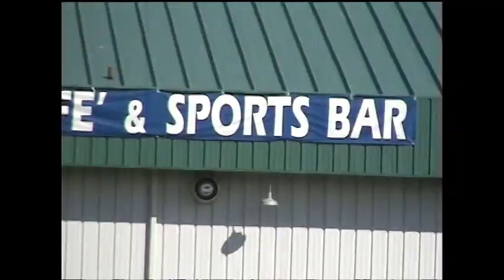2005 SSUSA Worlds Seattle..short video of 80s teams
These guys would be 95 or older today.  I was just 52 playing in my first SSUSA World Tournament in Seattle.. I always had the highest respect for these athletes and how well they fought back old age.  Wish it was longer but thought someone might recognize a friend or two.